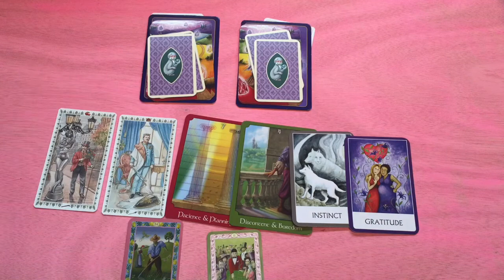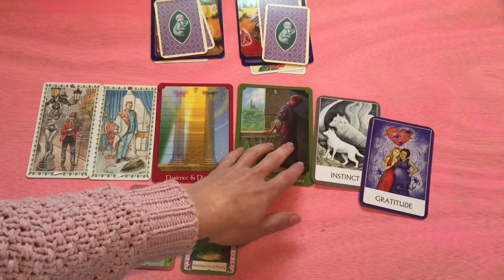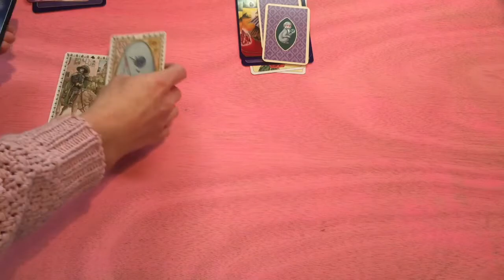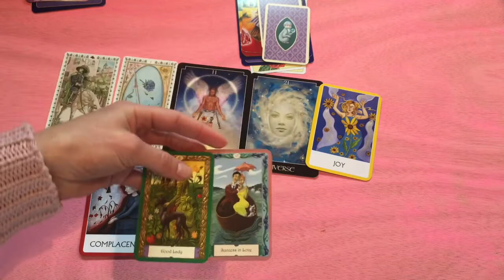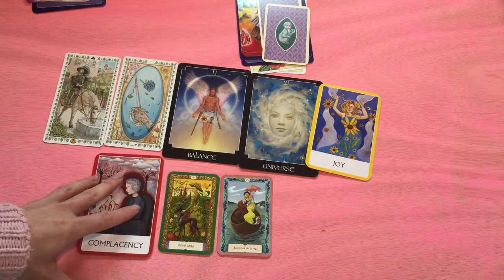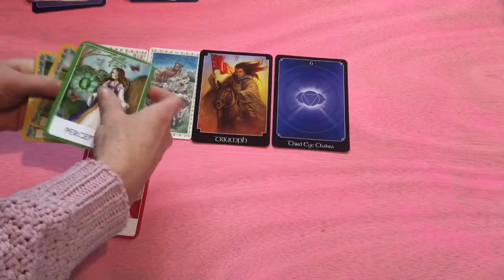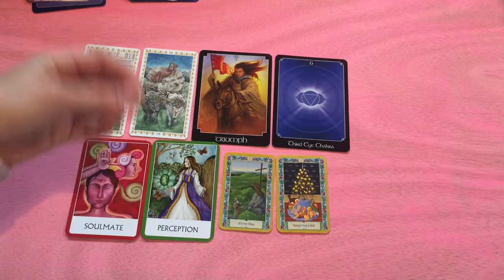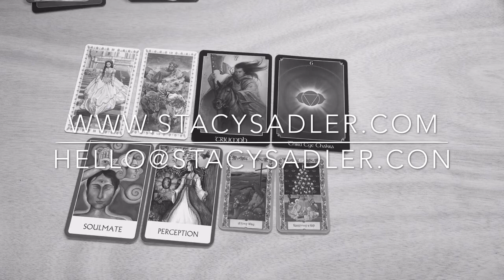AUGUST LOVE READING // PICK A CARD 8th AUGUST 2019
Pick A Card Reading for 8th August 2019 ✨

Pick your sets every Monday on Instagram/Facebook - answers up every Tuesday!
+ video Pick A Card Thursday on YouTube!